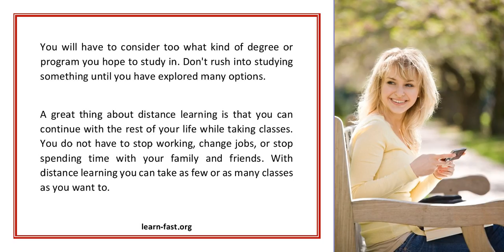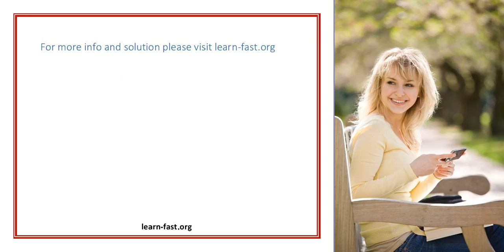Distance Learning Makes Life Easier